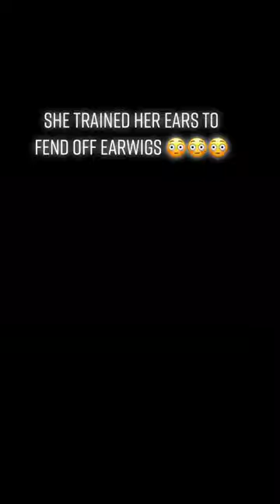My daughter is able to fend off earwigs